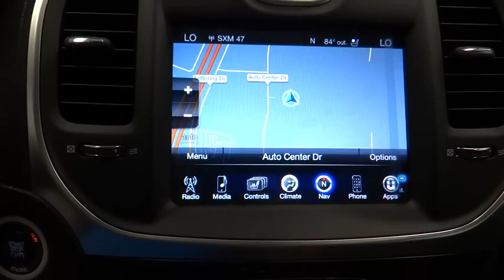2015 Chrysler 300 Norco, Corona, Riverside, San Bernardino, Ontario 15C197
2015 Chrysler 300

Looking for an amazing value? Outstanding design defines the 2015 Chrysler 300C! This is an excellent vehicle at an affordable price! Top features include heated front seats, power front seats, power moon roof, and leather upholstery. Smooth gearshifts are achieved thanks to the refined 6 cylinder engine, and for added security, dynamic Stability Control supplements the drivetrain. Our aim is to provide our customers with the best prices and service at all times. Please don't hesitate to give us a call.